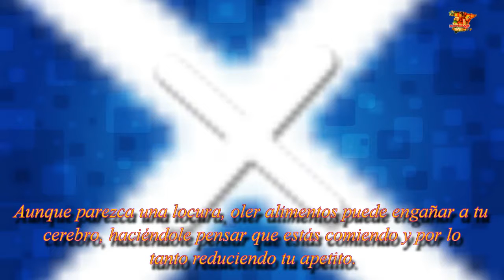5 consejos a menudo no se utilizan para comenzar a perder peso| Noticias 24/7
5 Trucos infalibles que la gente no suele usar para empezar a perder peso y barriga